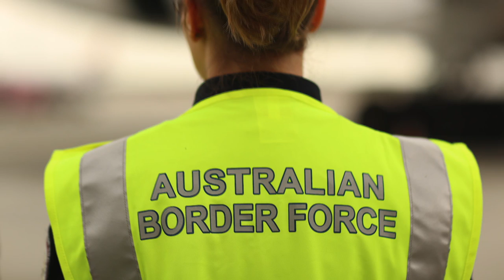The Australian Border Force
Protecting Australia’s border across air, land and sea.